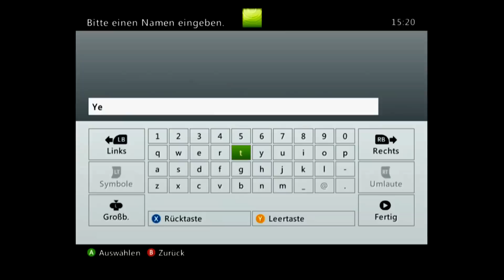Dragon's Dogma #005 Der Zyklop oder "Yeti ist mir lieber" (Let's Play)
Eine körperlose Stimme will unseren Willen prüfen. Frohgemut verkloppen wir daher einen Zyklop und treffen schließlich Yeti.

Die Rechte an Dragon's Dogma liegen bei Capcom
Erschienen Mai 2012 für xbox und PS3

Komponisten: Tadayoshi Makino, Inon Zur, Rei Kondoh
Gesang Titel: Aubrey Ashburn
USK:   ab 16